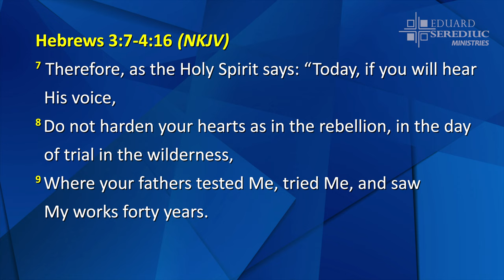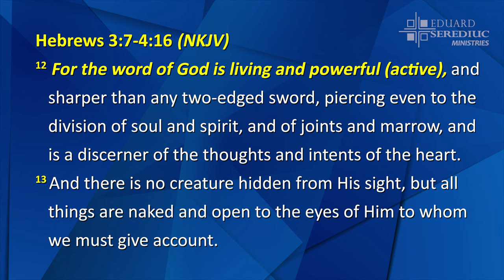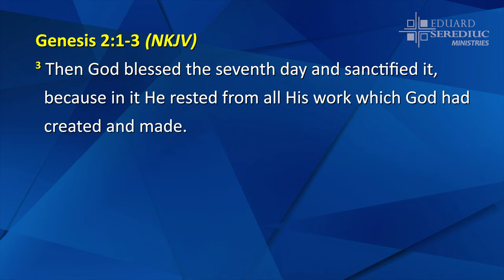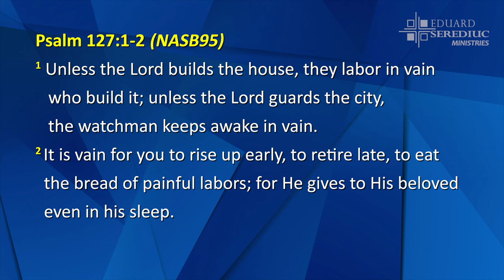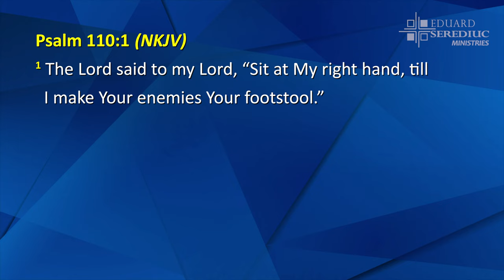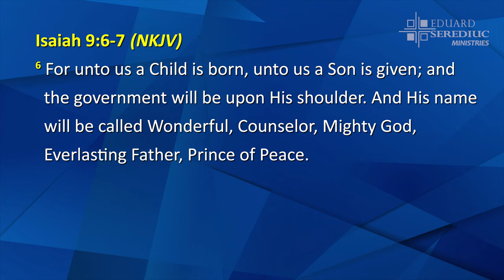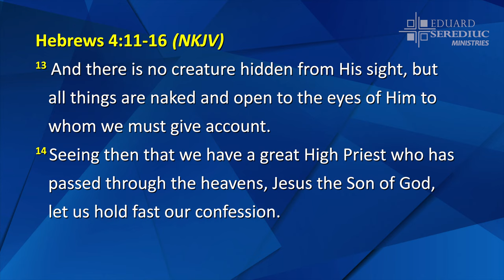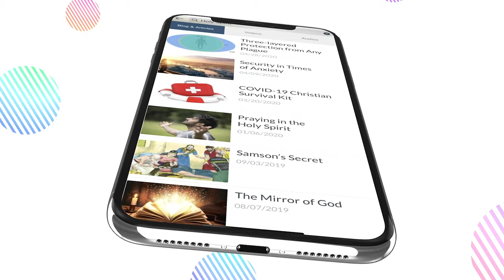Faith's Rest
What is the true rest of God that comes by faith and how do we enter it?

For more Bible teaching, we invite you to visit our

You can now access our materials directly on your mobile phone through our "ESM Teaching" app available here:

You can download all our video, audio, and written materials in one zip file